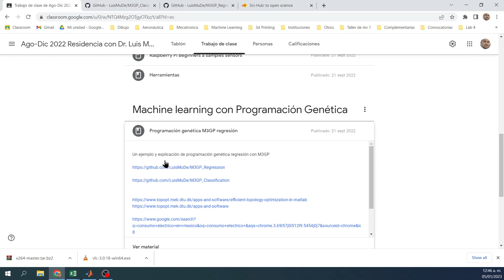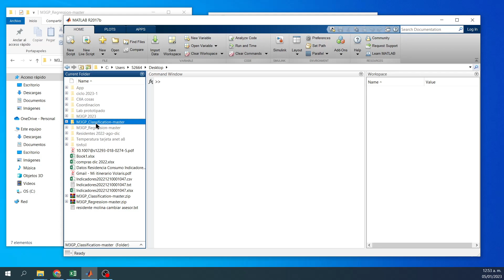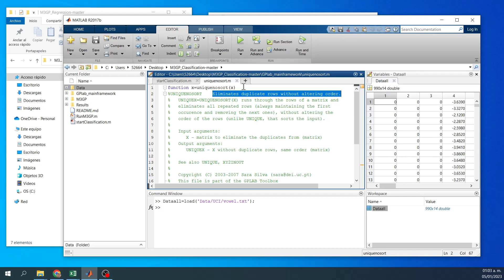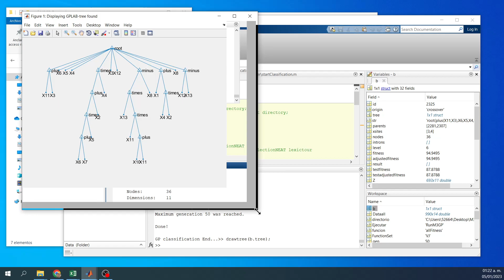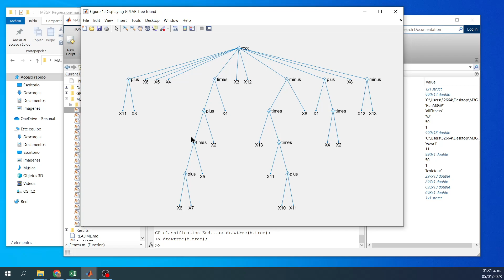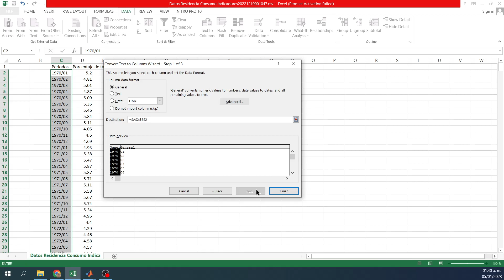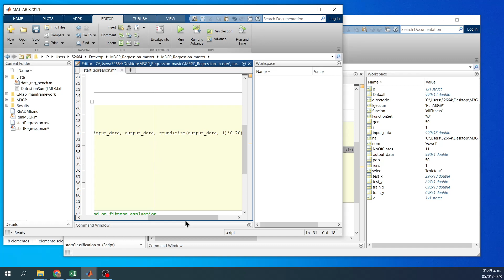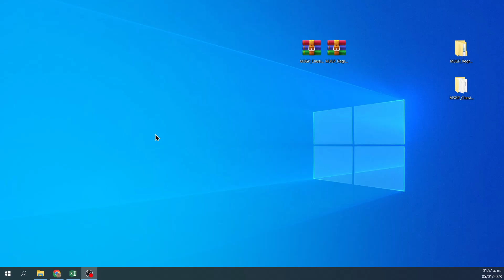M3GP bases para cargar datos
Código fuente

Código agregado a regression para cargar los datos.
    Dataall=load('Data/DatosConSum(LMD).txt');
    Dataall=uniquenosort(Dataall);
    nom='DatosConSum';

    input_data=Dataall(:,1:(size(Dataall,2)-1));
    output_data=Dataall(:,size(Dataall,2));

[train_x train_y test_x test_y] = subset(input_data, output_data, round(size(output_data, 1)*0.70));